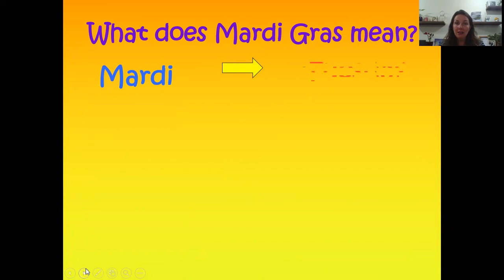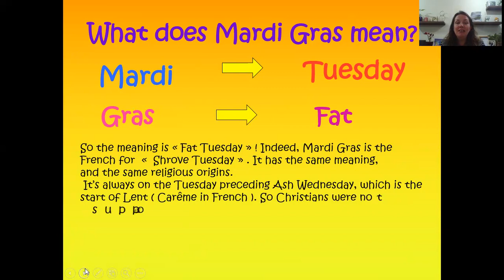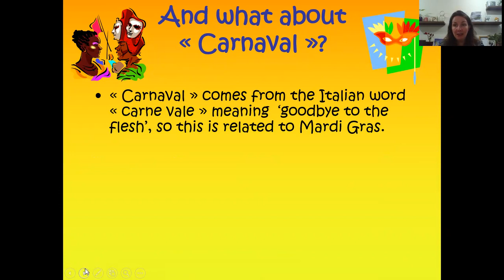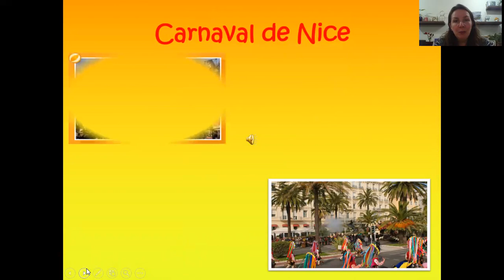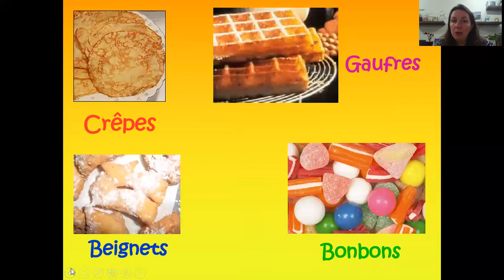Madame Evans' Video Presentation about Mardi Gras and Carnaval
Madame Evans talks about Mardi Gras and Carnaval celebrations in France.